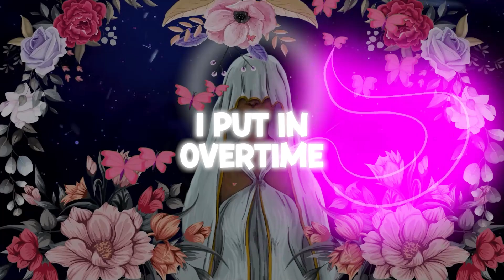Anise Daniel - Genesis Lyric Video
Genesis · Anise Daniel

Genesis

Producer: Nigel Angus
Producer: Esdras Marcellus
Producer: Shawn Johnson
Composer: Shawn Johnson
Lyricist: Anise Daniel
Lyricist: Daniel Breland
Writer: Anise Daniel
Writer: Daniel Breland